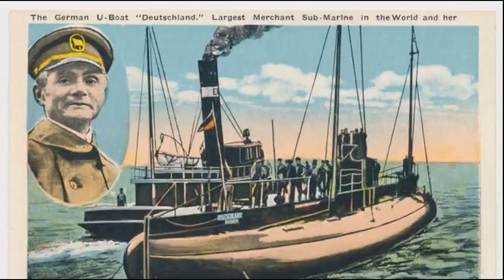REINHARD HARDEGEN. El último comandante de U-boat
Trayectoria del último comandante de submarinos alemanes de la Segunda Guerra Mundial en fallecer, en 2018, el as Reinhard Hardegen.